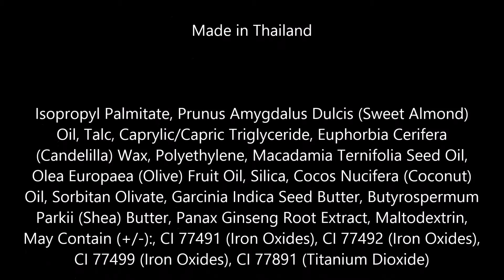Boots Botanics Corrective Concealer Stick, Buff